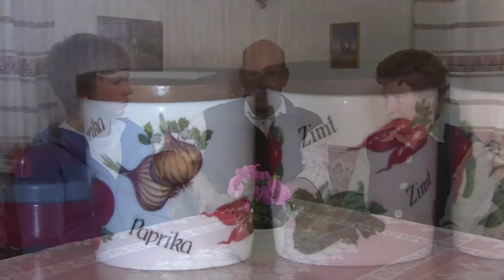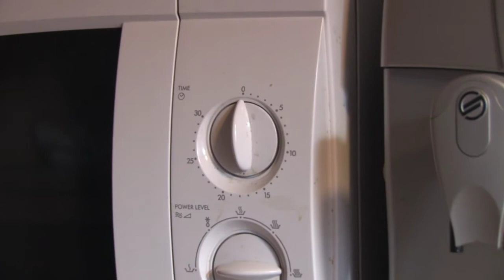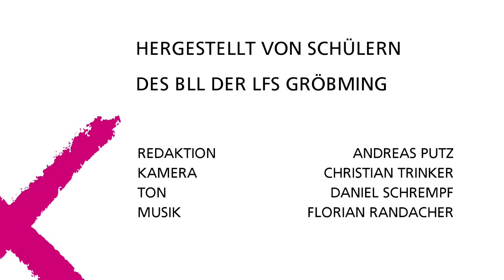006_Essgeschichten, Julius & Cilli Arnold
ESSGESCHICHTEN
Eigentlich gibt es immer alles. Pizza, Schweinsbraten, Sushi, Erbeeren aus Spanien, Spargel aus Chile, Fertiggerichte, Tiefkühlkost, Fast Food und Gourmetküche. Was in der Region noch vor 50, 60 Jahren auf den Tisch kam, ist schon fast vergessen. Deswegen machten sich Schülerinnen aus drei obersteirischen Schulen auf die Suche nach der verlorenen Mahlzeit - und nach Zeitzeuginnen, die ihnen erzählen, wie man seinerzeit Lebensmittel gelagert und zubereitet hat, welche Produkte schwer oder gar nicht zu
haben waren, was an Festtagen auf den Tisch kam und mit wem man an demselben saß. Ess-Geschichte, recherchiert von jungen Menschen im Gespräch mit der Älteren Generation. Von den Schülerinnen, unter Anleitung von Profis des Ennstalfernsehens selbst gedreht und geschnitten, sind die Videoclips von 21. Juni bis 14. August in zehn Lebensmittelmärkten der Region zu sehen und geben so beim alltäglichen Einkauf heute kurze Einblicke in den Einkaufs- und Essalltag von gestern.